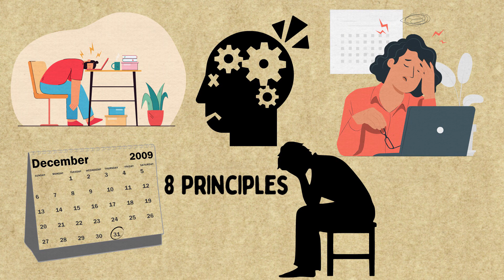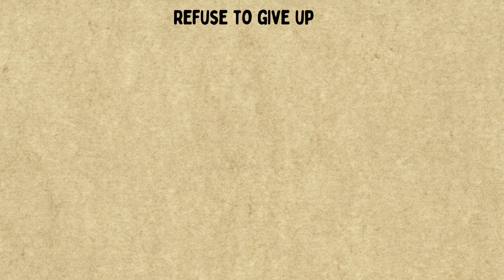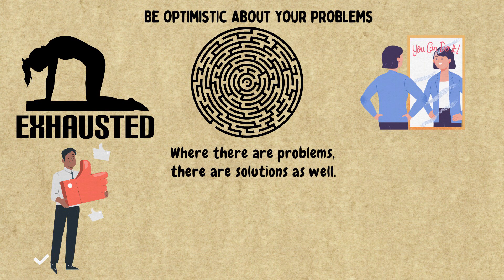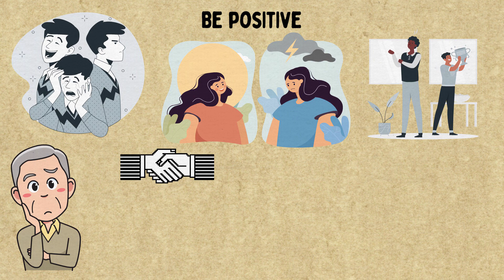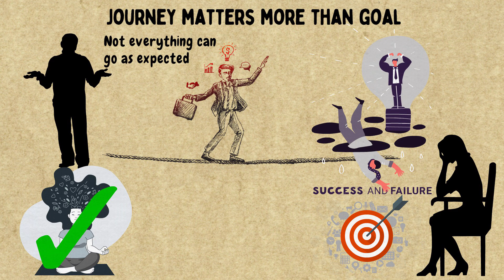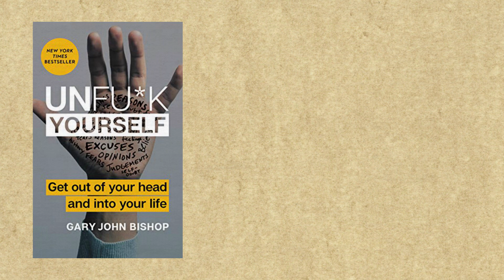How to become WEALTHY by getting your mind UNFU*KED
This video illustrates how to become wealthy by unfu*king your mind. Its based on the book “Unfu*k Yourself” by Gary John Bishop. Break free from anxiety, depression and negative thoughts that has taken over your mind your mind and look at reality. A realm of infinite possibilities are already there, waiting to make you rich!!! This is a sure shot brainy dose that you need to make your today better than yesterday.